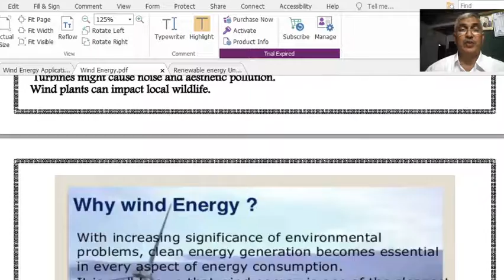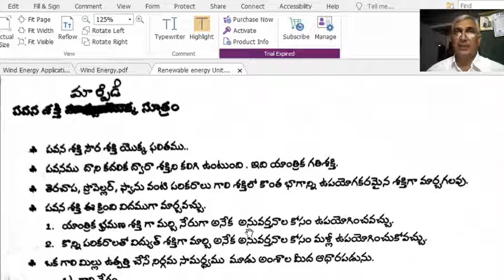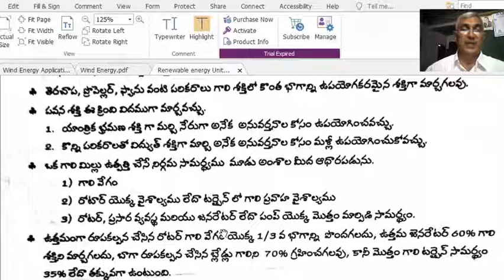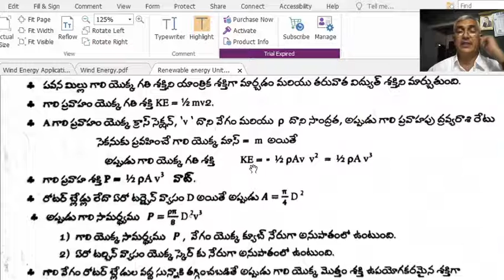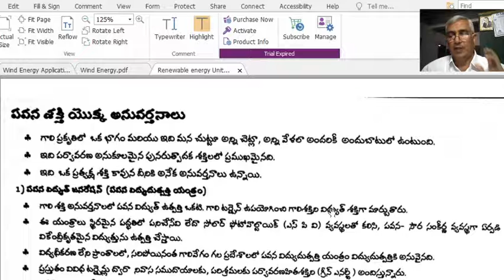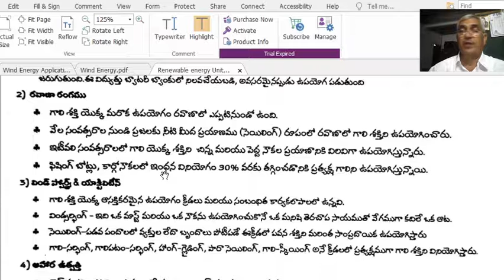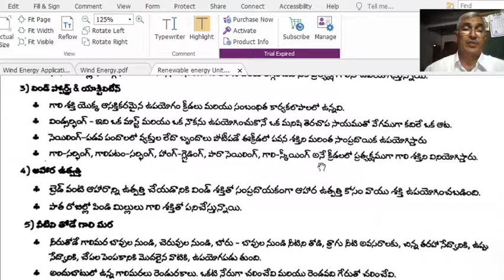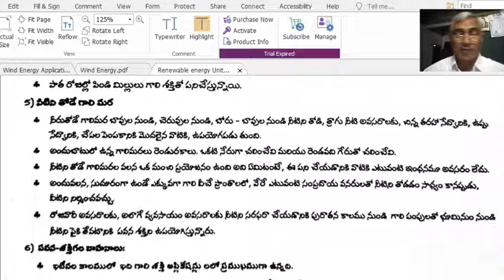పవన శక్తి మార్పిడి సూత్రము పవన శక్తి అనువర్తనాలు mp4